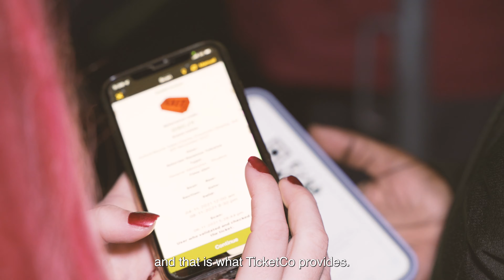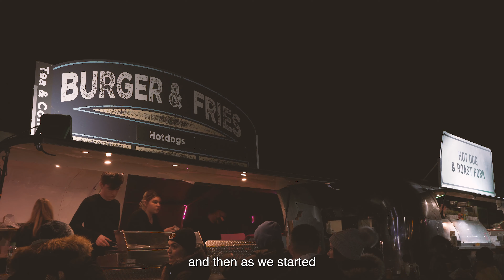TicketCo Oxford Roundtable Fireworks 2021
TicketCo required a video that showcased how its digital event payment technology was used by the Oxford Roundtable to delivered its annual fireworks display smoothly. It was the first time the Oxford Roundtable had used the platform and it provided it with the means to pre-sale tickets online and then scan in ticket buyers on the night at the gate via QR codes on smart phones and printed tickets. The platform provided off-line scanning capability which was crucial for the event.

TicketCo wanted a video that showed how the technology enabled its client to process more than 20,000 event goers in a short time window to enter the event - and for the film to capture the atmosphere of the event.

Our videographer filmed the content in challenging conditions and produced the final edit on a tight turn around for TicketCo. The client loved the video and is using it strongly on social media and in its business development outreach.